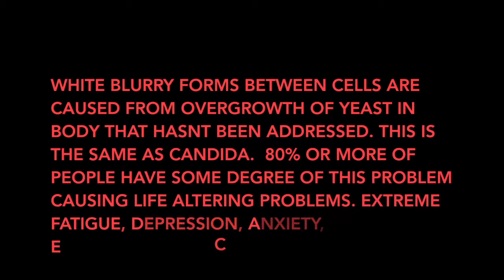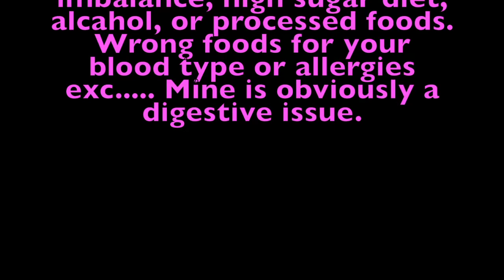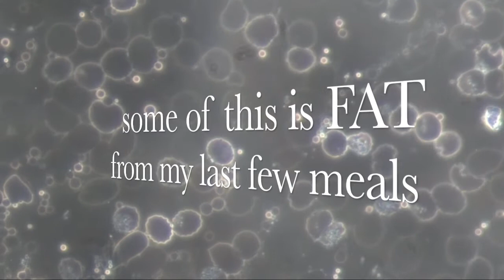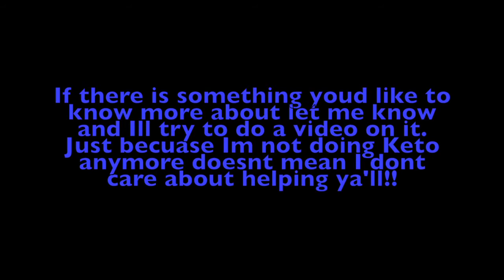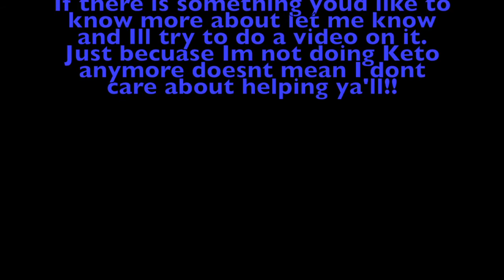OMG!! Whats Swimming In My BLOOD!! | Things You Should Fix Before Doing A KETO DIET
A look into my blood cells, and how to read them. Why I cant continue keto right now in life. Sometimes if you have previous underlying issues KETO will not work for you.